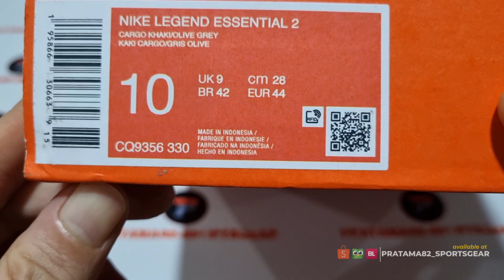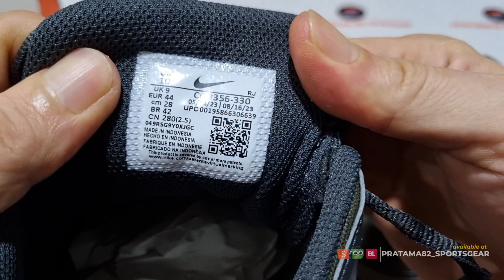Unboxing & review on feet NIKE LEGEND ESSENTIAL 2 MENS TRAINING/WORKOUT/GYM SHOES 100% ASLI & RESMI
PRODUCT SPECIFICATION / DESCRIPTION :

NIKE LEGEND ESSENTIAL 2 TRAINING SHOES

ANY GYM. ANY CLASS. ANY TIME.
The Nike Legend Essential 2 comes equipped with a flat, stable heel, flexibility under the toes and side-to-side support. With tons of grip, you're ready to lift, HIIT, conquer a class or get stronger on the machines.

Built Tough
High-abrasion honeycomb mesh and durable overlays on the back and sides give it grit to keep you going.

Stable Support
The design helps brace your heel on top of a flat sole for stability during lifting and squats. Rubber wraps up the outside for support when moving side to side.

Grip That Keeps Going
Grooves in the sole under the toes keep it flexible for push-ups, planks and agility drills. Grippy traction keeps you moving on all types of surfaces you find in a gym.

PRODUCT DETAILS :
1. Low-profile training silhouette
2. Engineered honeycomb mesh upper and overlays offer support and durability
3. Full lace closure
4. Flat sole and heels offer stability during lifting exercises
5. Rubber outsole extends into midsoles for support during sideways motion
5. Rubber wraps up from the sole to the sides for added durability.

SHOPEE : pratama82sportsgear

NOTE:

1. SEMUA BARANG YANG KAMI JUAL 100% ORIGINAL DARI OUTLET RESMI. UANG KEMBALI 10X LIPAT JIKA PALSU.
2. FOTO ASLI, SIZE, WARNA, HARGA DLL ADA DILAPAK YA, SELAIN YANG DILAPAK BERARTI TIDAK ADA (TERJUAL).
3. TRANSAKSI 100% AMAN DAN TERPERCAYA HANYA DI BUKALAPAK & TOKOPEDIA
4. CINTAILAH DAN BANGGALAH MENGUNAKAN PRODUK 100% ORIGINAL DAN RESMI.
5. HAPPY SHOPPING...